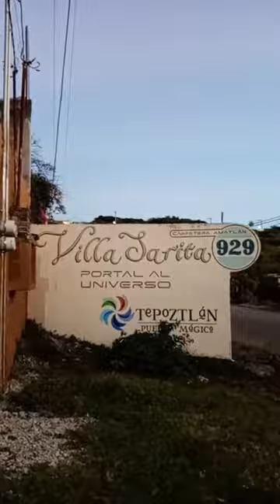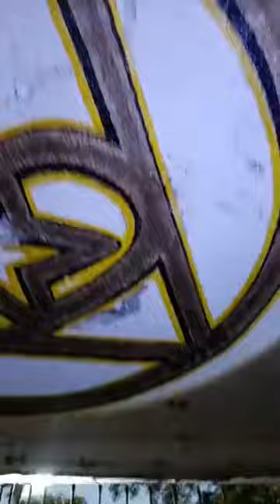Villa Sarita, Tepoztlán, Amatlán de Quetzalcóatl México!